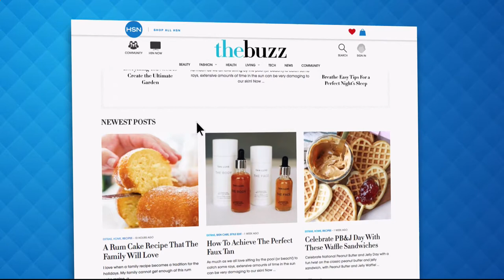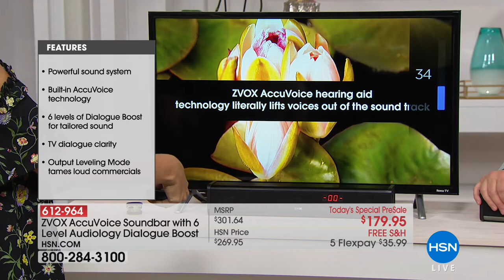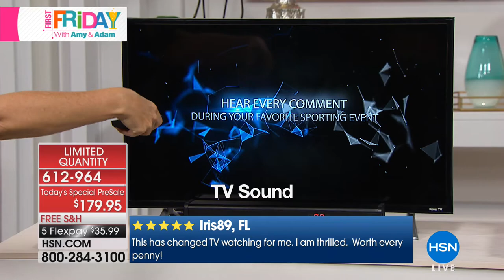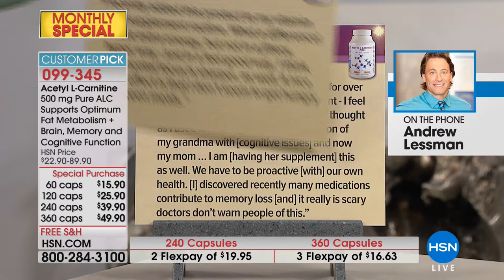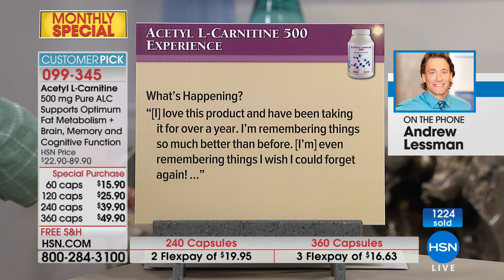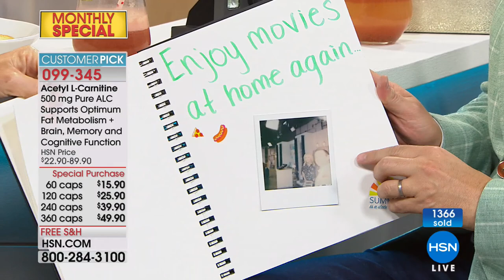HSN | First Friday with Amy and Adam 06.01.2018 - 08 PM